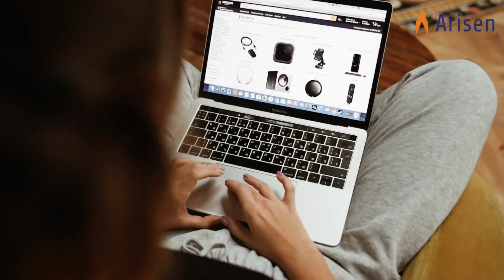How to Avoid Collaboration Mistakes with Customers?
Avoid Collaboration Mistakes with Customers.

• Apologize.
• Admit your mistake and take responsibility for it.
• Empathize with your customer.
• Explain in detail what went wrong.
• Show how you will prevent it from happening again.